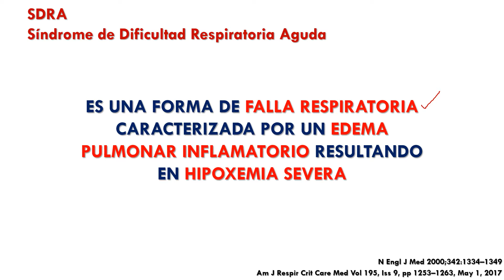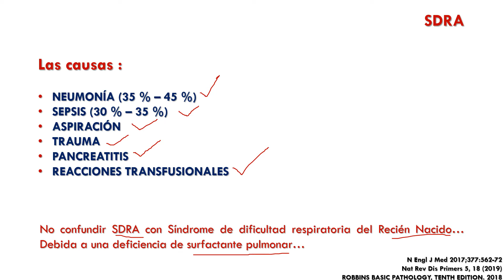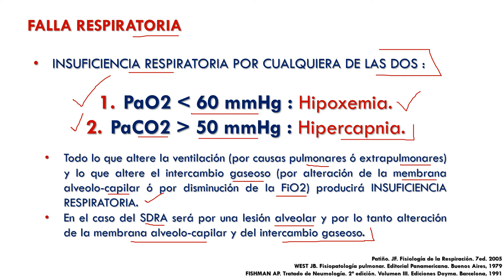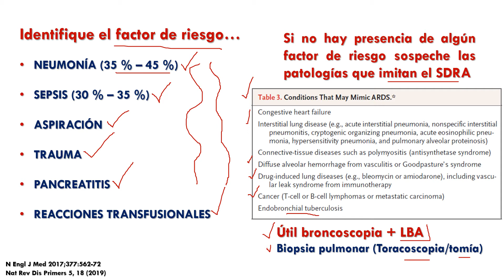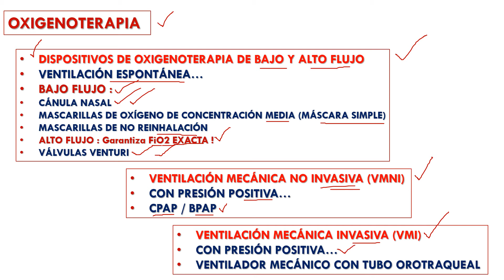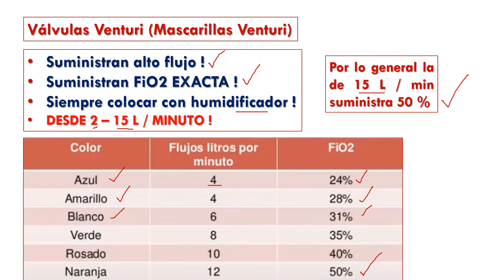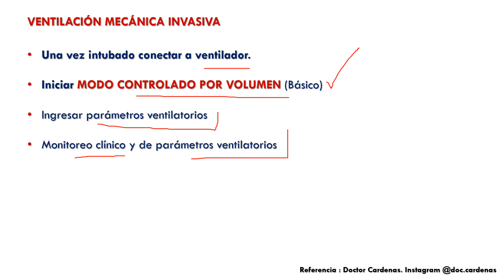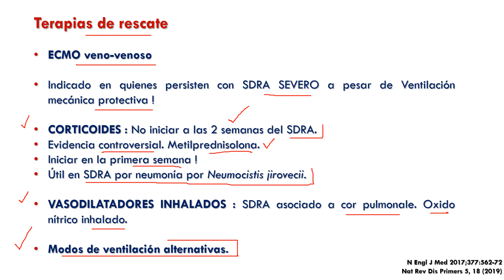SDRA: Síndrome de dificultad respiratoria aguda - Alejandro Ortiz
Aspectos básicos del enfoque del SDRA y de los dispositivos de oxigenoterapia.